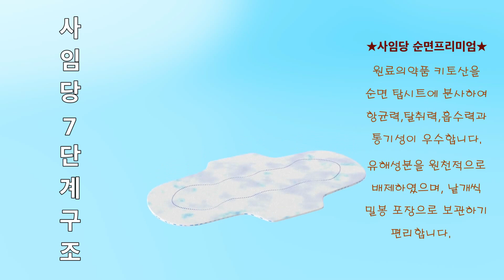사임당생리대 7단계 설계구조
사임당생리대 사임당순면프리미엄!
7단계 설계구조 3d 영상